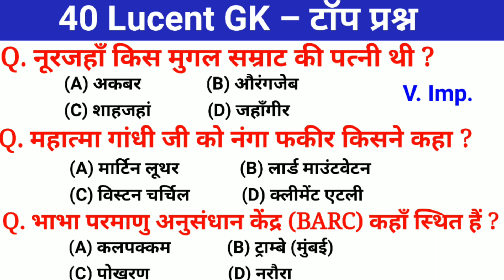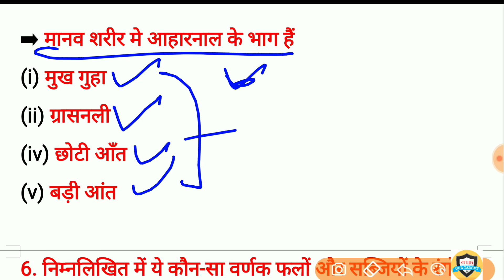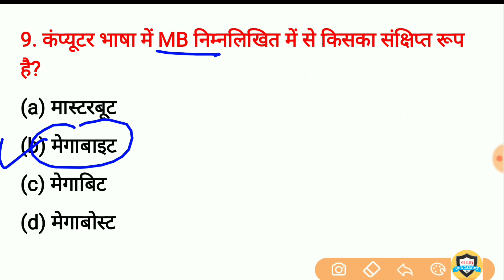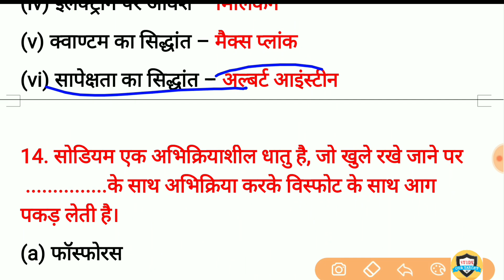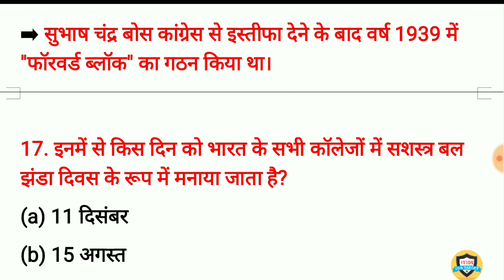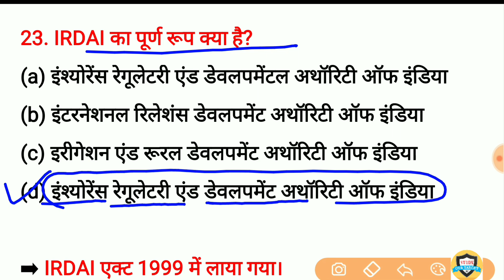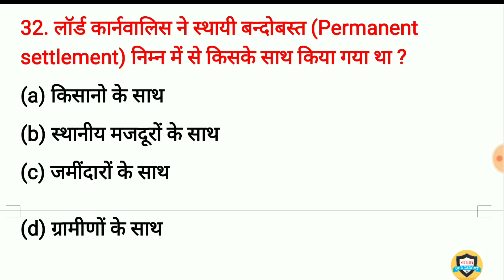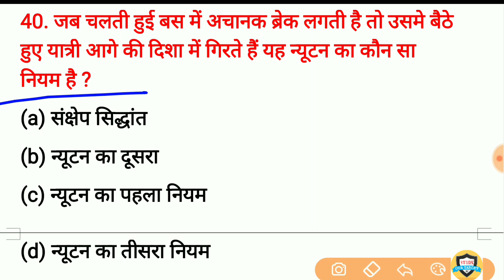Gk in hindi top 40 Questions | General Knowledge | gk for Railway, SSC cgl, up Police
1000 GK/GS Lucent